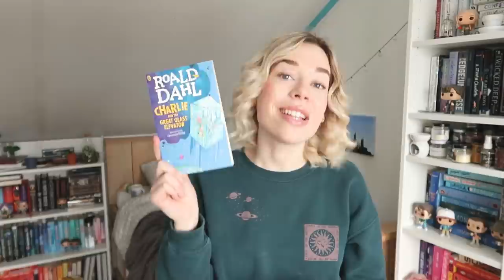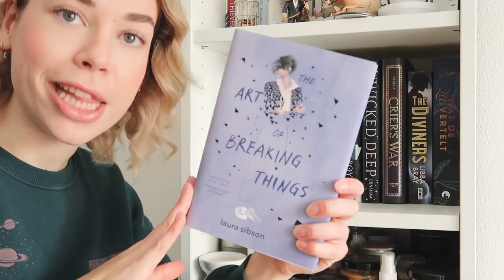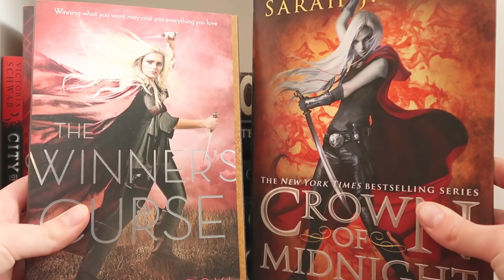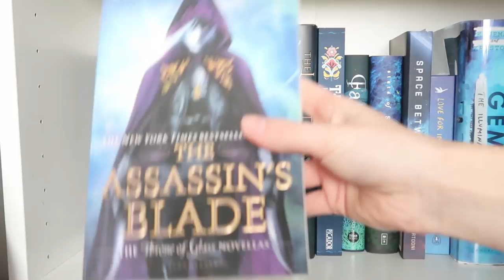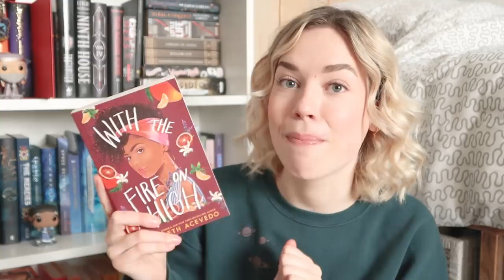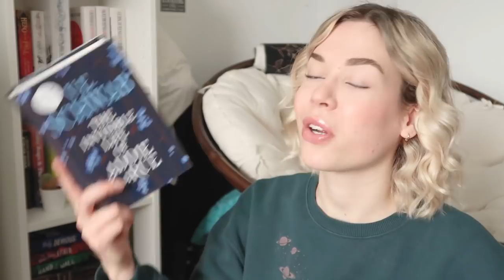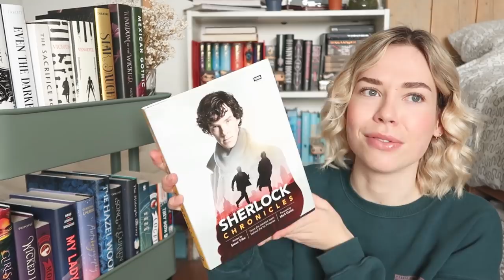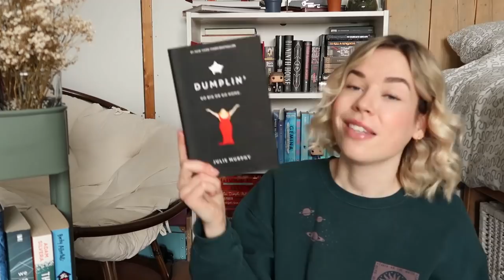how many UNREAD BOOKS do i own??! 🥵 (spoiler alert: it’s a lot)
It's been over 5 years since I last counted my physical "to-be-read", so I thought it was time for the confrontation!! (for your reference, I believe I only had about 17 unread books on mt TBR back then...)

00:00 intro
1:15 the goal of this video
2:15 bookshelf 1
8:12 bookshelf 2
11:44 bookshelf 3
12:43 bookcart
16:44 sooo... how many unread books?!
18:02 outro

Hi guys! I'm a 21-year-old Dutch girl, who is obsessed with book, tv shows & movies!